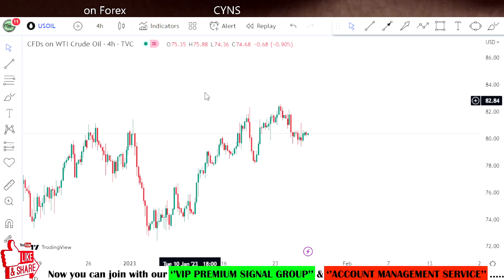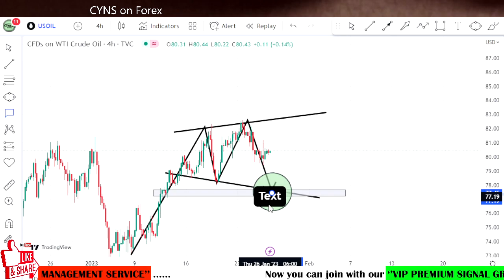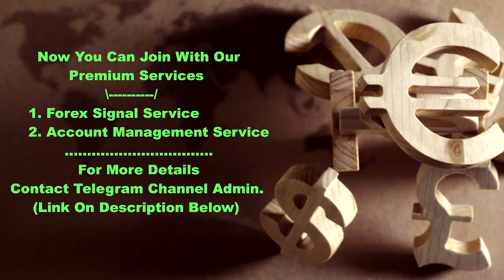USOIL | WTI Crude Oil Technical Analysis for 26th January 2023 by CYNS on Forex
Hello Traders,
⭕ In this video includes - ( USOIL Market Update for 26th January 2022 )
    ✅- Technical analysis on USOIL chart